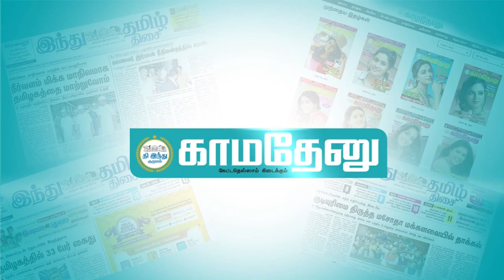அமைச்சர் மா.சுப்பிரமணியன் செய்தியாளர் சந்திப்பு